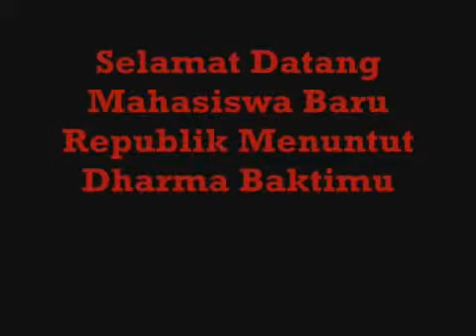Video Profil Menwa (Resimen Mahasiswa)